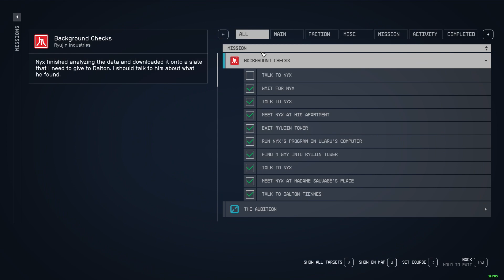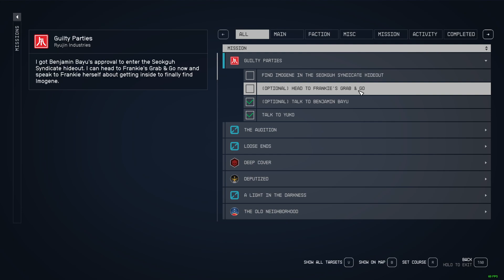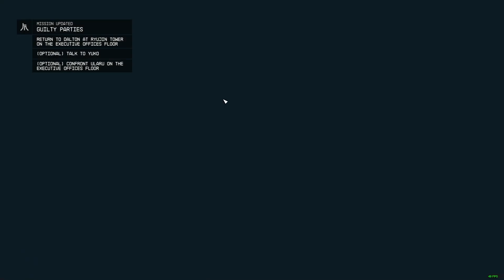Starfield LP EP 031 Ryujin Industries pt5